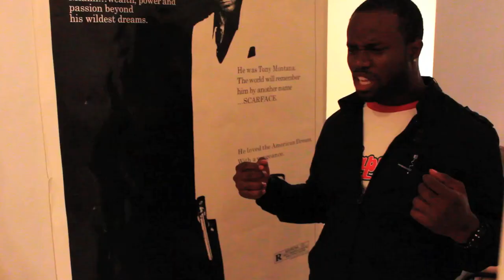Ricky & Lamar Episode 1 - "1st Impression"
Created and written by Connor Waldman and Ricky Gaisie
Directed and edited by Sean Scarborough

**Ricky & Lamar is intended for mature audiences